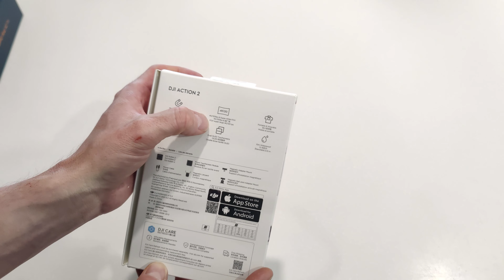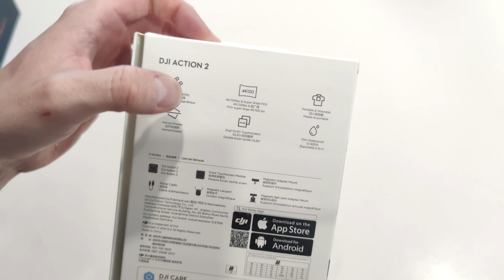DJI Action 2 Dual-Screen Combo - Is it worth keeping?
So this absolutely is a great product, but it's definitely not fit for everyone.

Pros: Light, small, heaps of accessories, USB audio input, great touchscreen.
Cons: No USB-C monitor, not great at low light, gets hot quick, limited FOV

Rode Wireless Go II Video: youtu.be/6BVtKBJBbtE